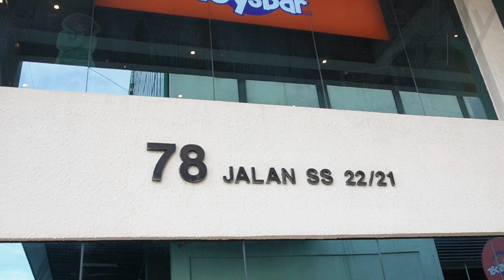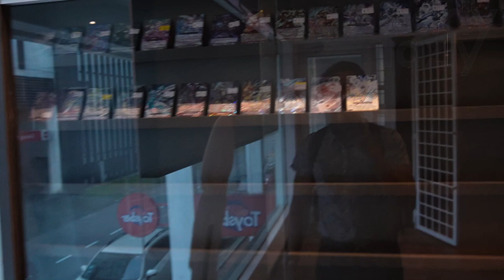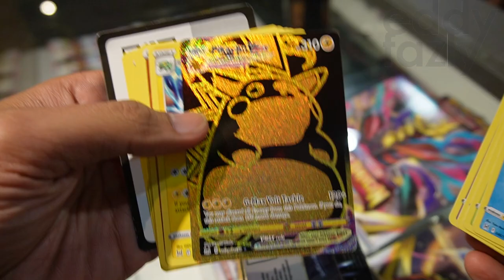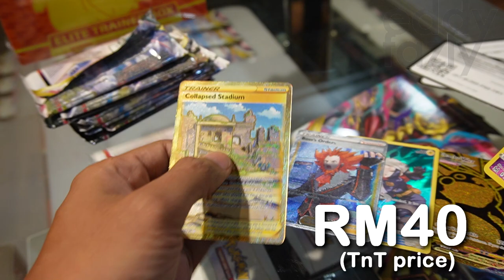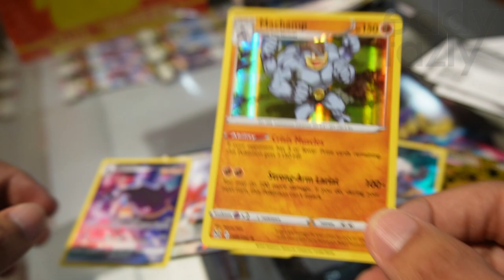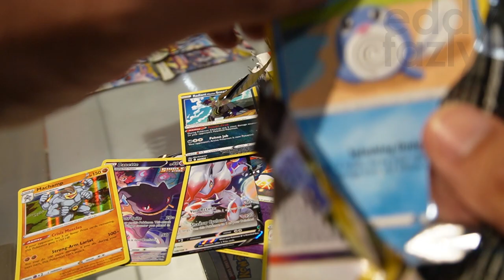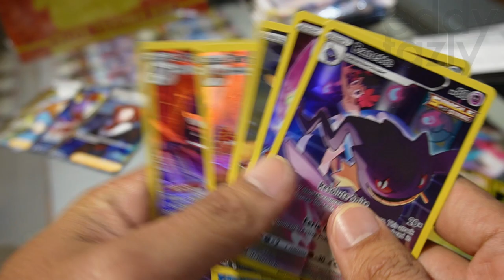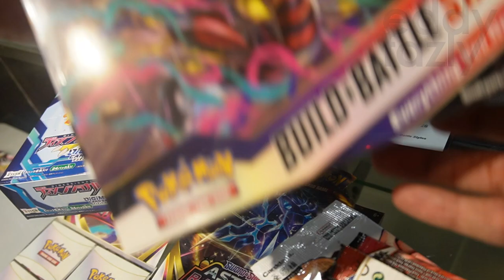Singgah TOYSBAR baru nak collect barang, tapi 'TER' bukak pack LOST ORIGIN! [MenanAbah Ep.446]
Kembali kepada video di Malaysia dimana seminggu dua lepas aku ada singgah Toysbar untuk collect beberapa barang untuk content, tapi macam biasa, kalau dah singgah ni kompem ada bukak pack kan, cuma banyak ke sikit aku bukak tu? hahahahahahhaa